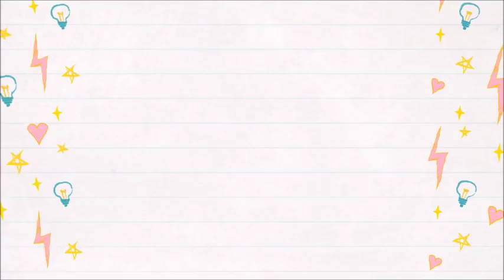Fabric Painting | Lesson 4 | Simple Shading | malayalam